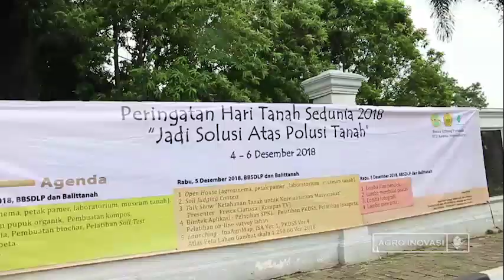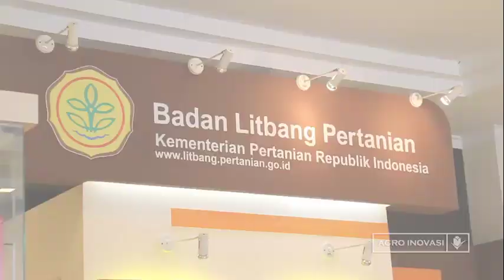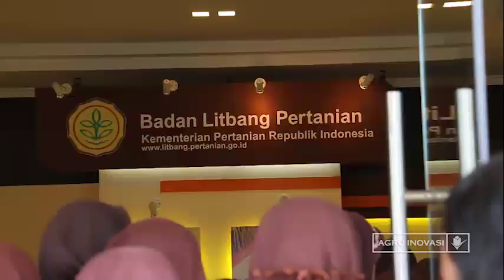Balitbangtan Peringati Hari Tanah Sedunia 2018